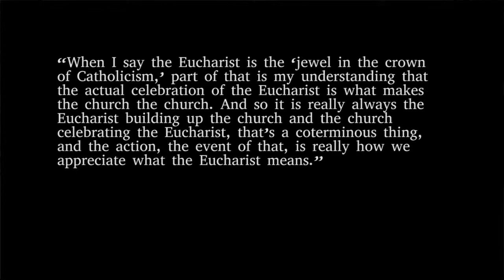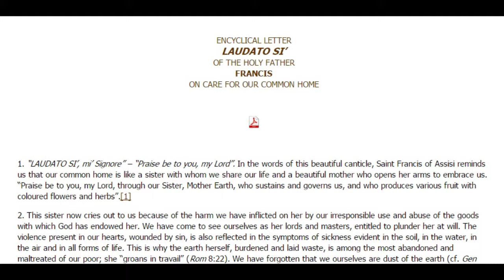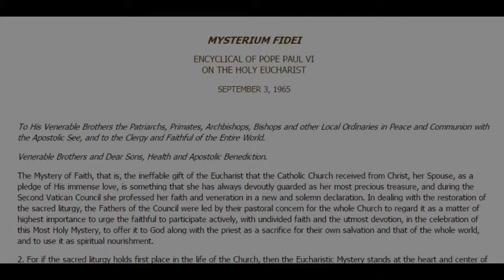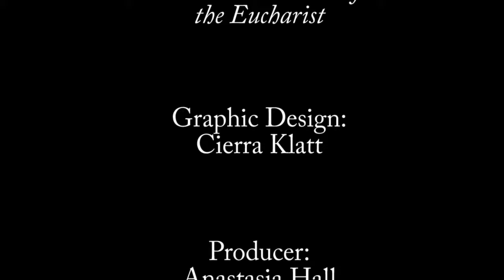Kevin Irwin | Models of the Eucharist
Monsignor Kevin Irwin, Walter J. Schmitz Professor of Liturgical Studies at the Catholic University of America, speaks about his book, “Models of the Eucharist.” Where are the real differences in Sacramental Theology between Roman Catholics and Protestants?